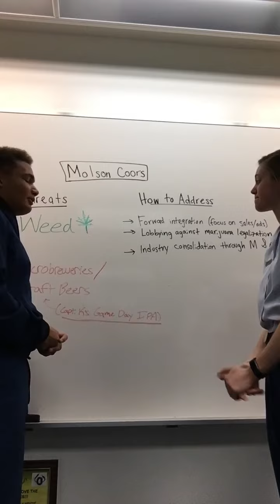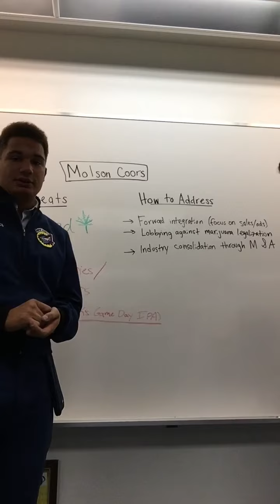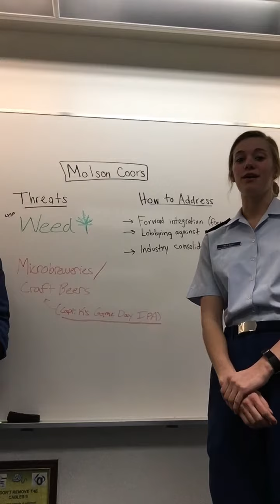T3 Coors SCA Video